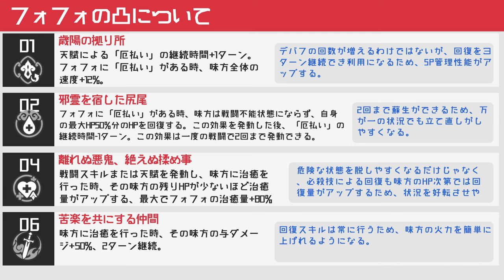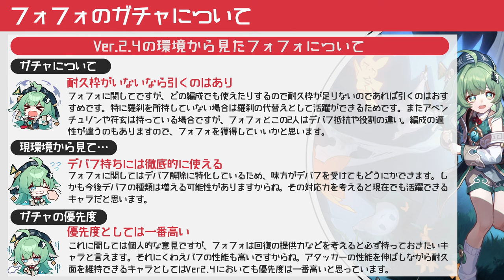【崩壊スターレイル】Ver2.4でも無凸無モチのフォフォは強い？現環境視点で強みや欠点。遺物・光円錐や編成などまとめて解説！フォフォの解説【崩スタ】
今回は「Ver2.4でも無凸無モチのフォフォは強い？」を紹介していきます。

00:00 オープニグ
00:38 現環境での強み
01:49 現環境での欠点
02:45 凸について
04:38 光円錐・遺物の候補とステ
07:09 エンドコンテンツの使用感
08:40 パーティ紹介
10:49 フォフォのガチャ判断について

-GAME INFO-
■対応ハード：PlayStation 5、 PlayStation 4、 iOS、 Microsoft Windows、 Android
■ジャンル： アドベンチャーゲーム、 ストラテジーゲーム、 ローグライクゲーム
■開発元：miHoYo、 COGNOSPHERE PTE. LTD.